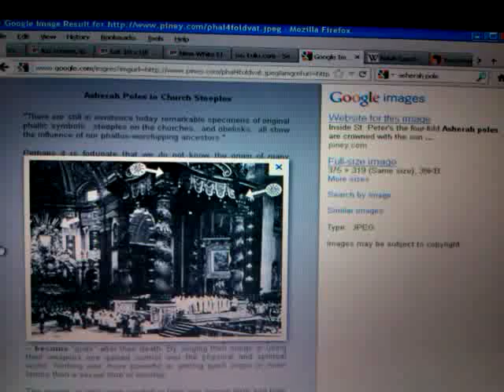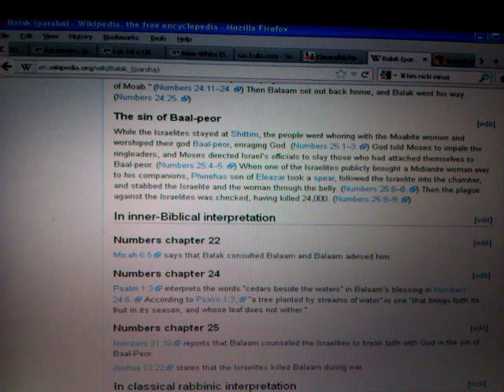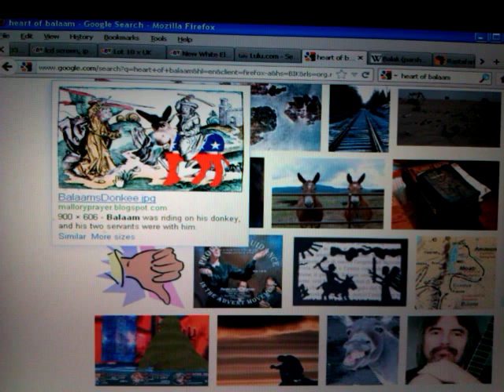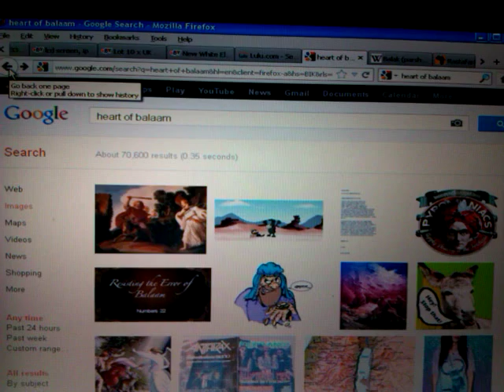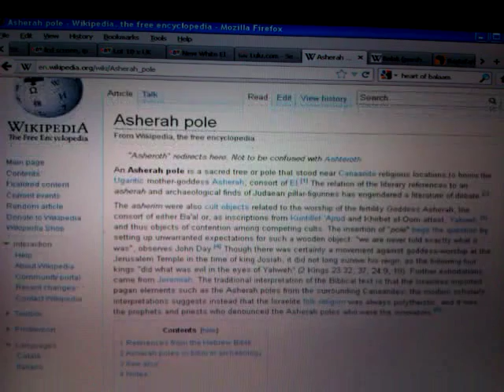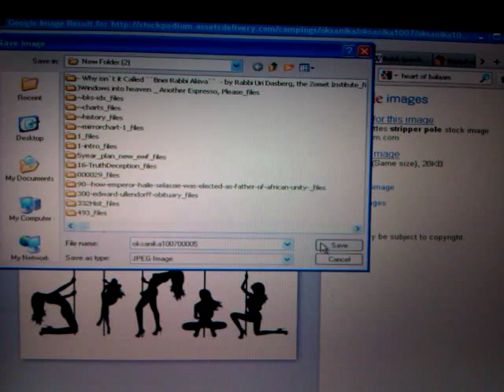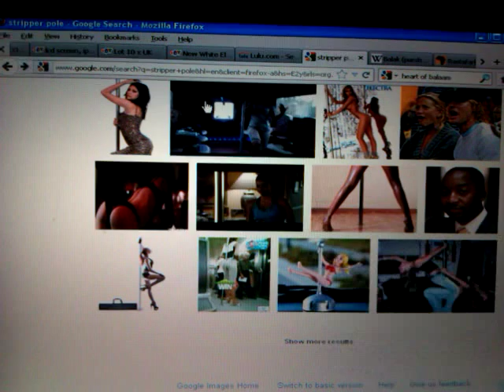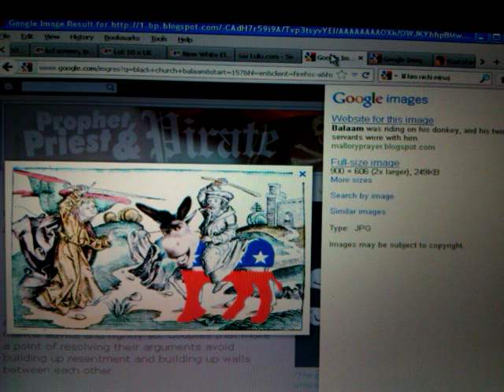RSS#40.5 RASTAFARI REVELATION: Black ISRAEL's 40 Year CURSE & American BAAL-PEOR?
RSS#40.5 RASTAFARI REVELATION: Demoralization & Curse on Black ISRAEL@BAAL-PEOR